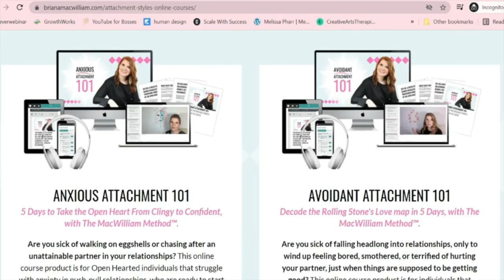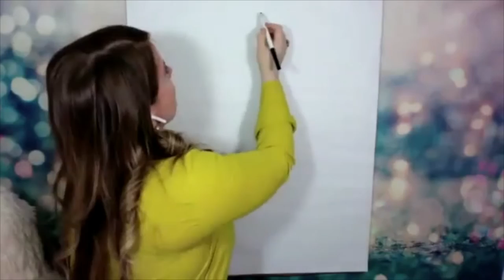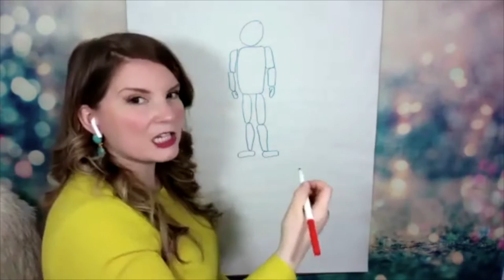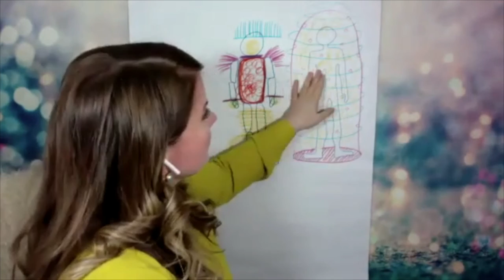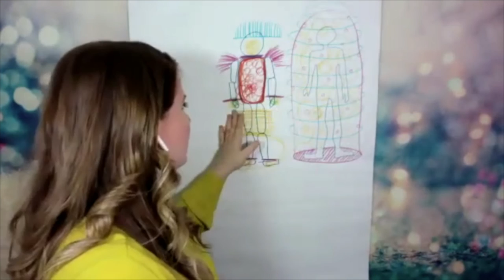[4 of 4] Art Therapy Techniques & Creative Tools for Narcissistic Abuse Recovery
What are the best tools for narcissistic abuse recovery? Here are the tools you need for healing from narcissistic abuse.If you’ve been the victim of emotional abuse and are recovering from a narcissistic relationship, then you need the tools to build self-love after that emotional abuse. Narcissists in relationships use mind games, gaslighting, and other tactics to break you down - here’s how to recover from narcissistic abuse.